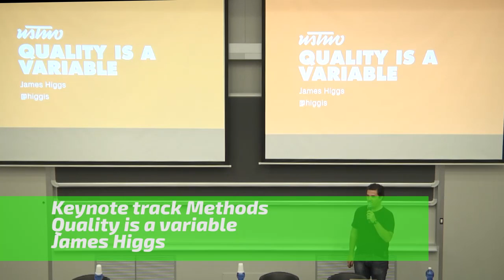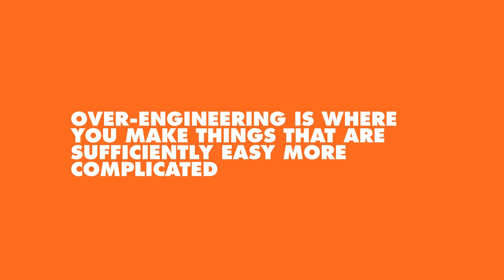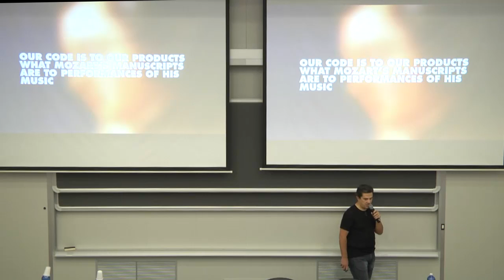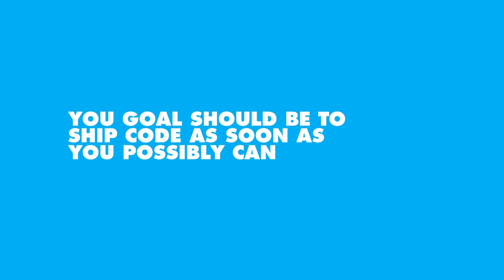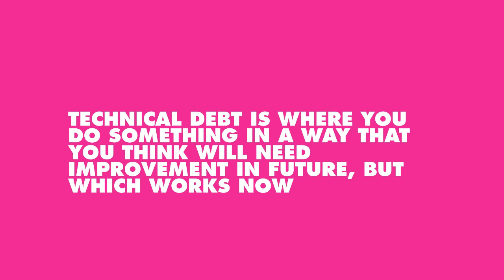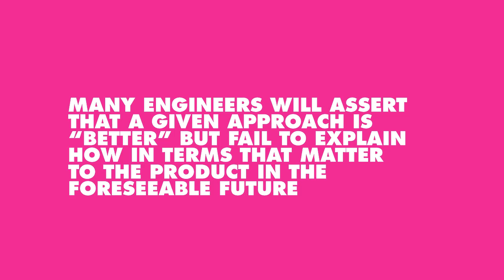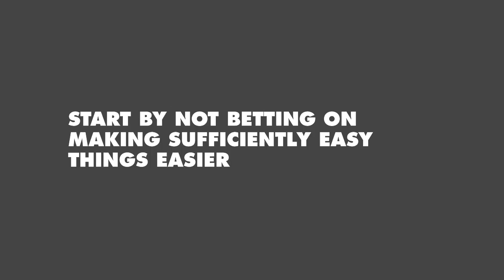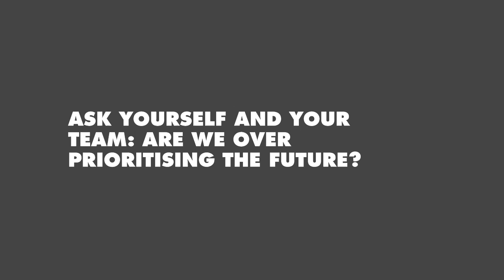Keynote track Methods: "Quality is a variable" by James Higgs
Codemotion Milan 2015 - Keynote track Methods: "Quality is a variable" by James Higgs - Software engineering practices have matured tremendously in recent years, but too often they are applied thoughtlessly and without a true understanding of why or when they might be applicable. Frequently, engineers will debate the "best" or "correct" way to do things without wider reference to the problem at hand. In this talk I will show how a pragmatic approach to quality is required if we are to truly make digital products that matter.